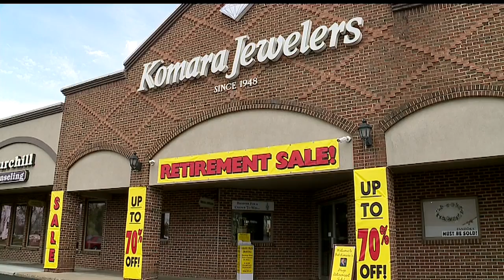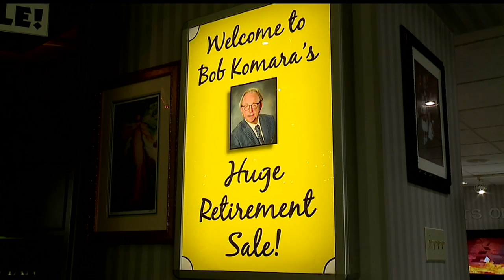Struthers jeweler retiring, keeping store in the family